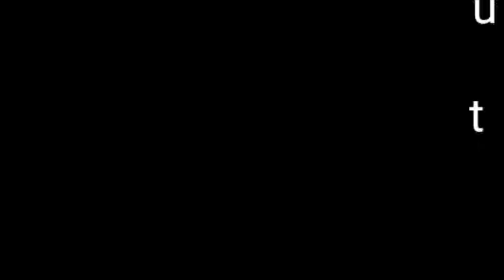How to Drawing Nischal Basnet/Director/Producer/Actor/Art by sanjeev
Jst try guyz😉😉
Art by sanjeev, artist sanjeev